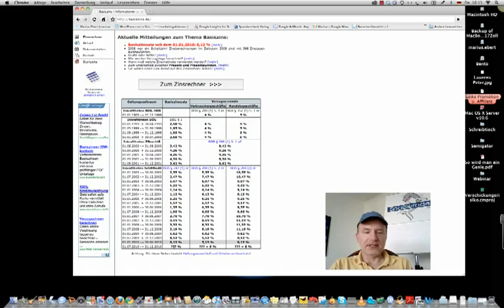Verzugszinsen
Beispiele:
• Betriebswirt
• Technischer Betriebswirt
• Technischer Fachwirt
• Industriefachwirt
• Wirtschaftsfachwirt
• Handelsfachwirt
• Personalfachkaufmann
• Industriemeister
• Küchenmeister
• Restaurantmeister
• Hotelmeister
• Abwassermeister
• Wassermeister